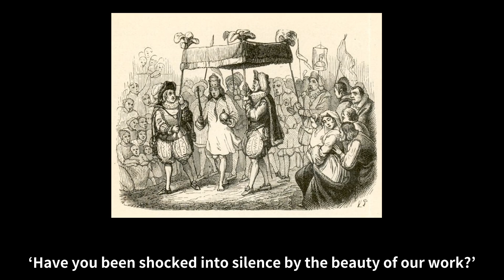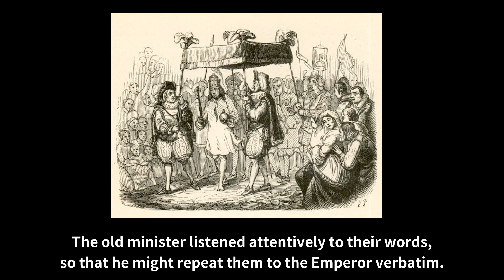Fairy tales - The Emperor's New Clothes Day5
The Emperor's New Clothes (벌거벗은 임금님) Day 5
*영상 이미지 :1837년 4월에 그려진 벌거벗은 임금님의 일러스트입니다. Illustration by Vilhelm Pedersen, Andersen's first illustrator

어릴 때 즐겨 읽었던 안데르센, 그림형제, 이솝우화 등의 동화 기억하시나요?
오늘부터 매일 75일간 어릴 적에 읽었던 동화를 일정 분량 녹음하여 업로드 합니다.
현재 벌거벗은 임금님, 잠자는 숲속의 공주, 피노키오 등이 예정되어 있으며, 낭독 동화는 변경 될 수 있으므로 양해 바랍니다.

👉 Fairy tales Season 1 오디오북 영상은 75일 동안 매일 저녁 9시 30분에 업로드 됩니다.

**모든 오디오 북은 직접 녹음한 것으로  유튜브를 이용하는 모든 분들이 무료로 들으실 수 있도록 공개로 업로드하고 있습니다. 해당 오디오 북을 무단으로 복사, 배포, 공유하는 등의 행위는 엄격히 금합니다.